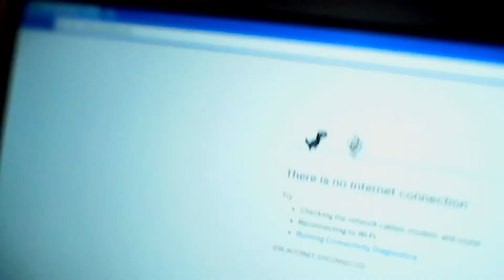I have no internet...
Description
My Wifi wasn't working this morning but don't worry it's working now.I love you all,each and every one of you are amazing.Take care and i'll see you in the next video!!!

Music.ly-jasonpittman4